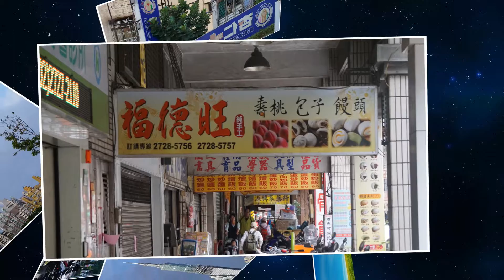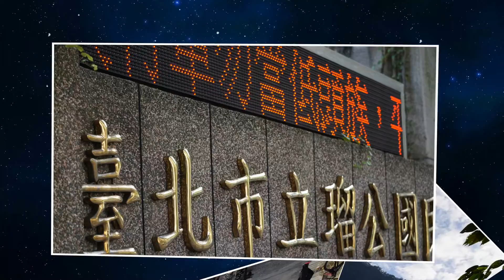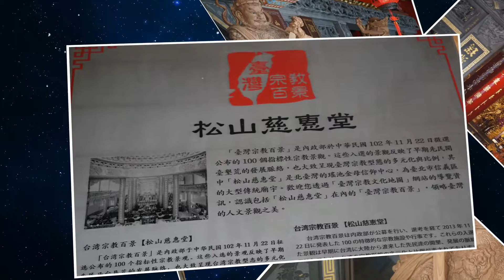虎山步道1111